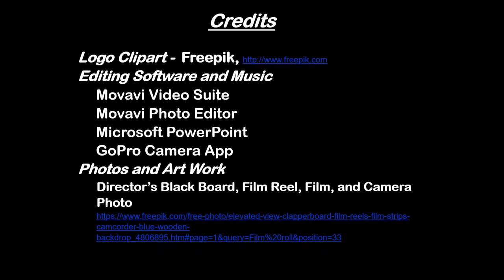Squirrels Off Bird Feeder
This episode provides a fail-safe solution for keeping squirrels off your bird feeder without harming them. It provides step-by-step instructions for implementing the following process:
• Only use a metal bird feeder shepherd’s hook or metal bird feeder hanging device
• Thoroughly clean all upright surfaces, curved surfaces, and horizontal members of your shepherd’s hook or hanging device
• Apply generous amounts of Vaseline every two or three weeks
• Remove your old Vaseline and replace it with a new coat every two or three weeks.

Save money by not having to purchase extra bird food.

Shepherd Hooks: